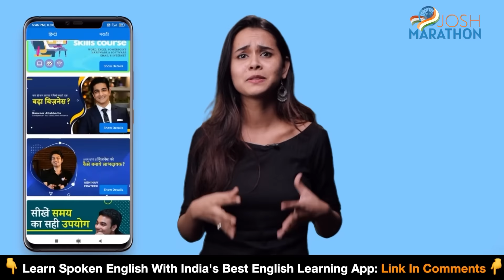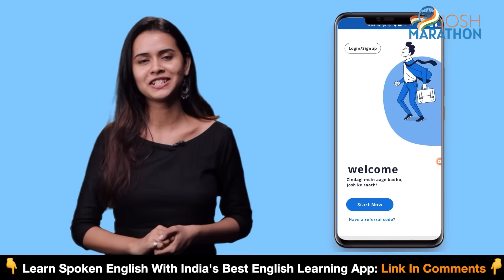"मां, मुझे क्यों बचाया" | Zakira Shaikh | Josh Talks Hindi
Zakira Shaikh का जन्म मुंबई में हुआ. इनकी Married life बिलकुल अच्छी नहीं थी. इनकी ज़िंदगी में काफ़ी  कठिनाइयां थीं. लेकिन इन्होने ज़िन्दगी में आगे बढ़ने का फैसला किया. अपने Makeup के शौख की वजह से आज ये सोशल मीडिया में भी बहुत फेमस हुई है.

आज जोश Talks के माध्यम से Zakira Shaikh हमें बताएंगी कि कैसे वह अपनी ज़िन्दगी के मुश्किल दौर से निकलकर देश की बाकी लड़कियों के लिए प्रेरणा बनीं. तो Josh Talks की इस Hindi video को पूरा ज़रूर देखें.

Zakira Shaikh was born in Mumbai. Her married life was not good at all. There were many difficulties in her life. But she decided to move on in life. Due to her passion for makeup, today she has become very famous on social media as well.

Today, through Josh Talks, Zakira Shaikh will tell us how she came out of the difficult phase of her life to become an inspiration to the rest of the girls of the country. So definitely watch this Hindi video of Josh Talks completely.